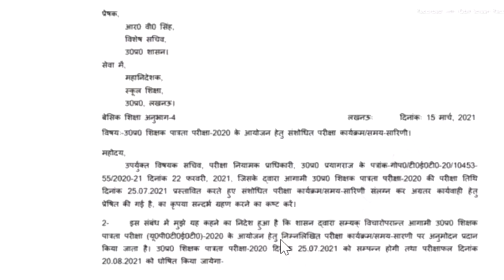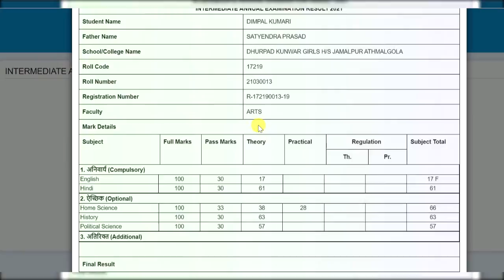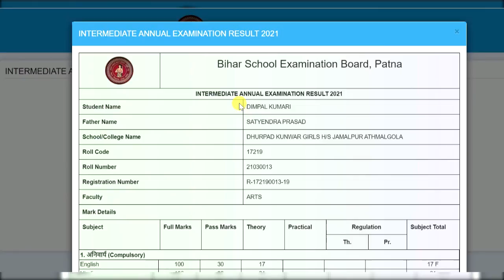bihar board 12th result 2021 check here | Bseb 12th result 2021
WEBSITE नही चल रही है यहाँ चेक करिये result 100% वर्किंग लिंक
विडियो पसंद आये  तो लाइक जरुर करियेगा | लिंक में जाकर  रोल नंबर और रोल कोड डाले आपका result डिस्प्ले हो जायेगा | अपने पास होने की खुसी कमेन्ट में जरुर बताएं |

यहाँ चेक करिये result १००% वोर्किंग लिंक

these topics also related to this video👇
bseb 12th result 2019 kaise dekhe
bseb 12th result 2021 date
bseb 12th result 2020 ka marksheet kaise dekhe
bseb 12th result 2018 kaise dekhe
bseb 12th result kab aayega
bseb 12th result date
bseb 12th result 2020 kaise dekhe
bseb 12th result update
bseb 12th result news
bseb 12th result bihar board
bseb 12th result
bseb 12 result 2021
bihar board 12th result kaise check kare
bihar board 12th result kaise dekhe
bihar board intermediate result 2021 kaise dekhe
inter result kaise dekhe
inter result kaise check karen
inter ka result kaise dekhen
inter ka result kaise check karte hain
inter ka results kaise dekhe 2021
inter ka result kab aayega 2021 live
inter result 2021 live
bihar board result 2021 live
bihar board result 2021 latest news
bihar board result 2021 link
bihar board result 2021 12th live
bihar board 2021 latest news
bihar board 2021 live news
bihar board 2021 live
bihar news live bihar board result 2021
bihar board result live